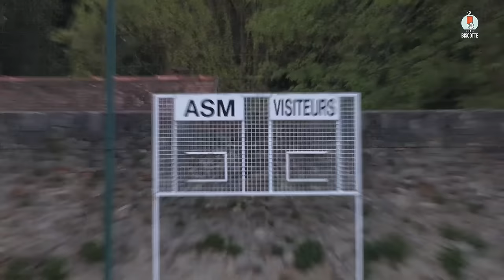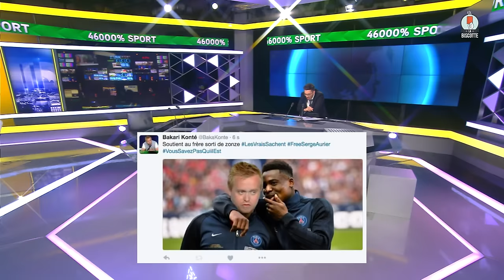46000% SPORT #4 - Le Poignet Foulé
La France est debout !
Le magazine sport 46000% et pas 1% de moins est enfin sur l'internet.
Retrouvez-nous tous les jeudis pour l'actualité sportive la plus nervurée.

Signé Dimitri Crackers

Avec : Kemar, Teddy, Mich

Réalisateur : David Fontao
Auteurs : Kemar, Teddy, Miche, David
Stagiaire Image : Jérémie Attard
Prise de son : Vincent Dupaquier
Régisseuse : Morgane Alzieu

Montage : Djimili Dimou

Moyens techniques de tournage : Studio Bagel Productions / Canal+

Producteur : Lorenzo Benedetti
Chef de projet : Alexandre Dahan
Directrice de production : Clémence Deverre
Assistante de production : Léa Villain Barachet
Stagiaire de production : Antoine Sitruk

Administratrice de production : Gaëlle Hoba
Chargée de post-production : Chloé Pischedda
Assistante de post-production : Laurane Jolly
Assistant de post-production : Djimili Dimou
Stagiaire de post-production : Sofiane Rahal

Remerciements : Itélé et ses équipes
Les maillots La Biscotte ont été confectionnés sur mesure par Tunetoo,